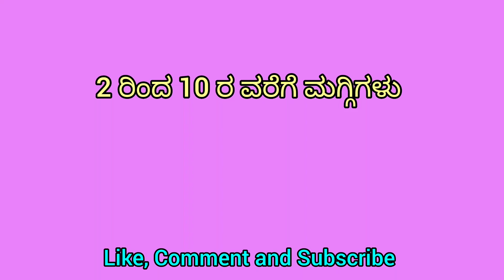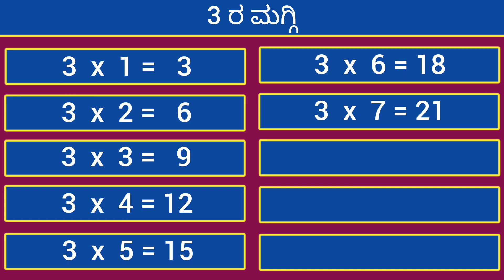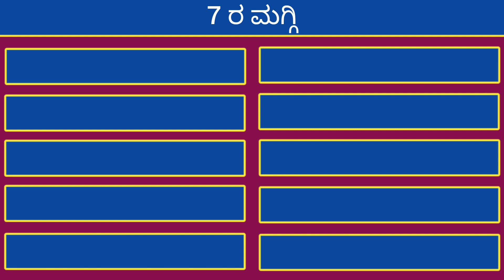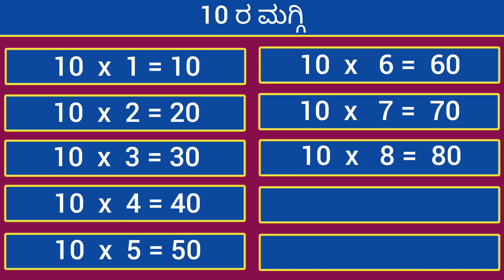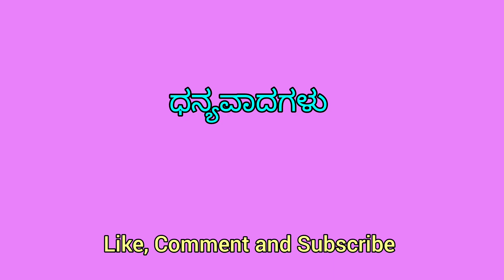2 ರಿಂದ 10 ರ ವರೆಗೆ ಮಗ್ಗಿಗಳು, 2 to 10 Kannada tables, ಕನ್ನಡ ಮಗ್ಗಿಗಳು,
ಕನ್ನಡ ಮಗ್ಗಿಗಳು, ಮಗ್ಗಿಗಳು, 2 ರಿಂದ 10 ರ ವರೆಗೆ ಮಗ್ಗಿಗಳು, Kannada tables, Kannada maggigalu, tables in Kannada, 2 to 10 Kannada tables, Kannada tables 2 to 10,
kemactiveteacher#